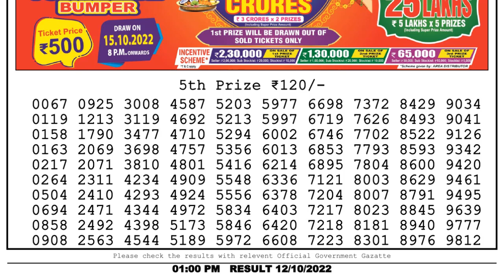Dear Lottery Sambad 1pm today 12.10.22 Nagaland State Lottery Result